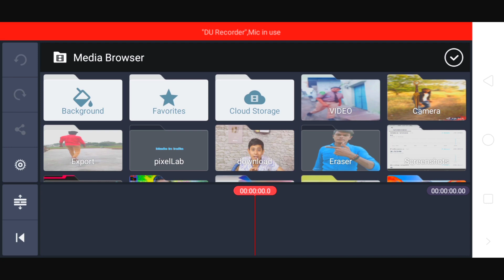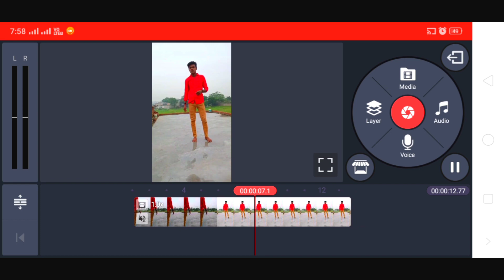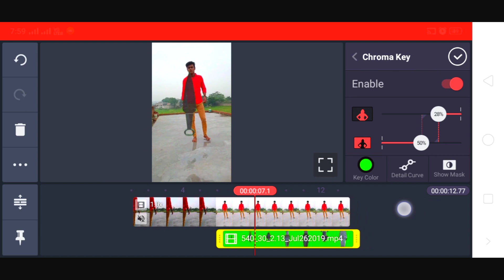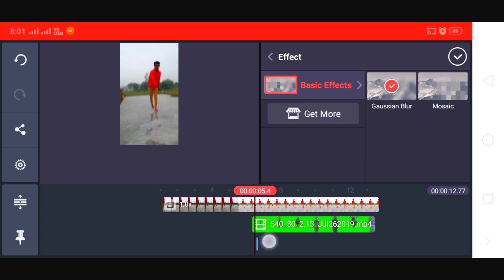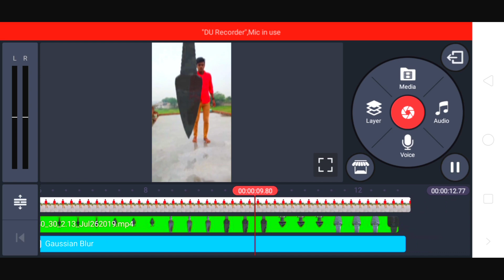Tiktok Par Chaku Fekne Wala Video Kaise Banaye । Viral VFX Tutorial in Tiktok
Dosto aaj mai aapko Bataunga ki tiktok pe knife throwing wala video kaise batane hai sirf kuch minutes me...

So Lets Gets Started...